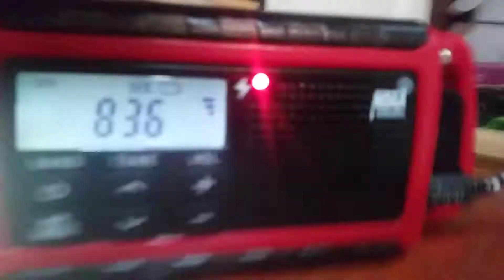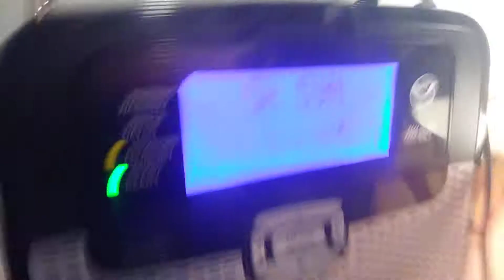Required Weekly Test.(EAS #254..).(FIRST RWT+EAS OF 2019..).